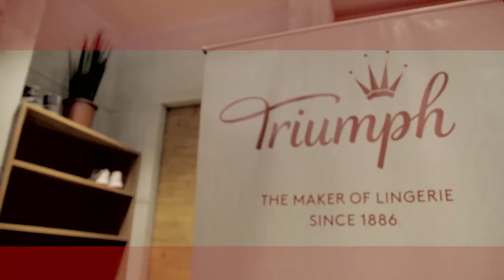The new Triumph Sports Bra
Take a look at what our guests had to say about the new Triumph Sports Bra as they put them to the test on a spin class!